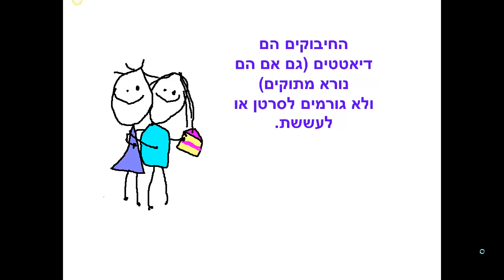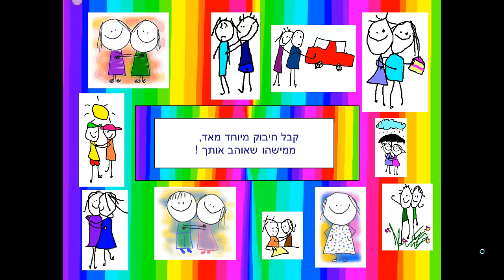כל האמת על חיבוקים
לקבלת מתנה איך ב-8 צעדים ליצור תקשורת בעוצמה וקירבה עם ילדיכם הבוגרים ליחצו על הקישור והמתנה בדרך אליכם. בסרטון כל האמת על חיבוקים זה על לחבק את עצמכם, אז לכו לחבק מישהו ובעיקר משפחה, ילדים הורים, בני זוג, חברים